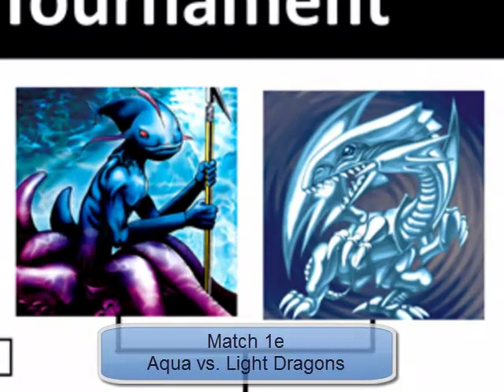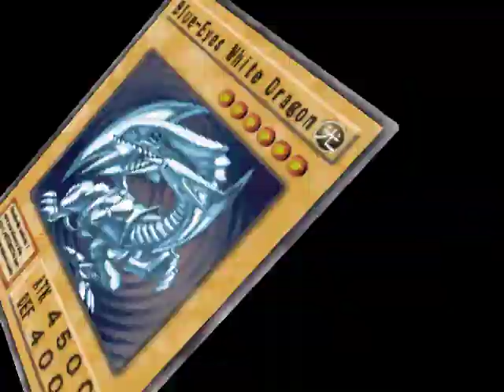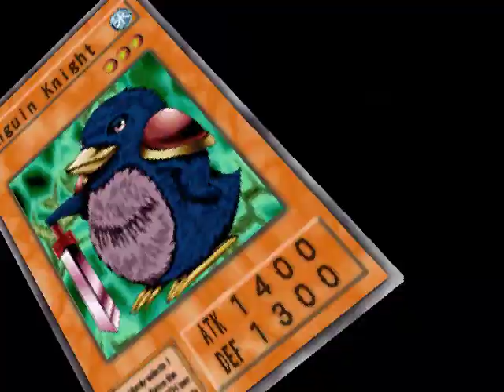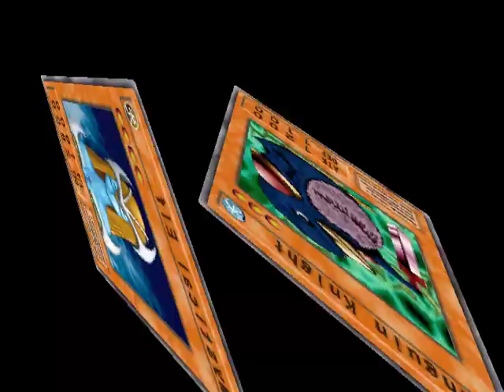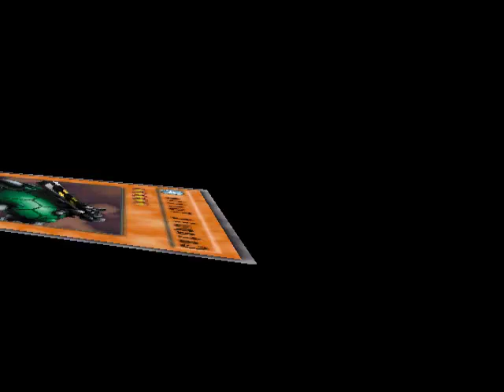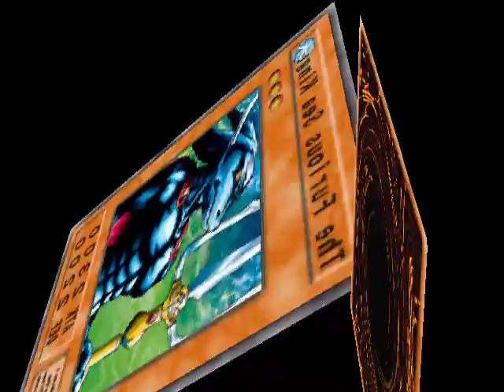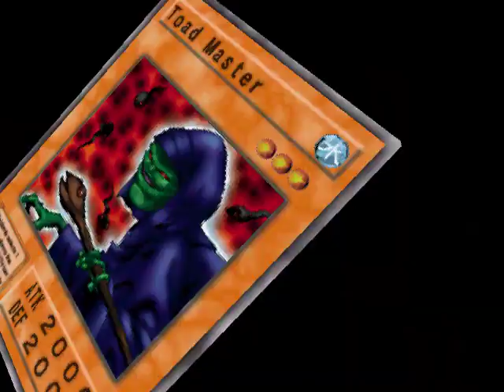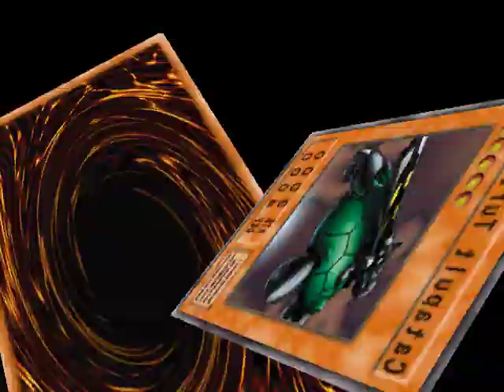Duelist of the Roses Mock Battle Tournament - Round 1e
Another curbstomp. Hope that isn't too boring. Music is all from F-Zero GX this time.